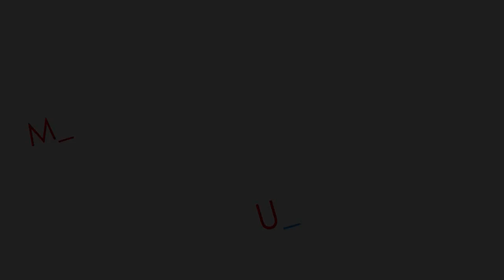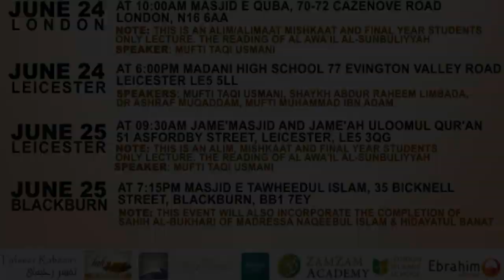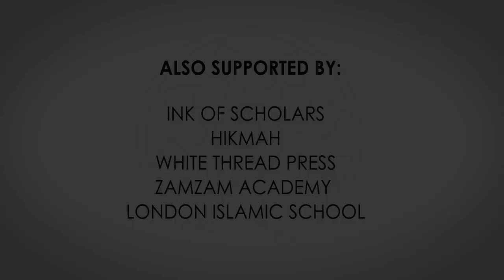Trailer 2- Mufti Taqi Tour [Message by Mufti Muhammad]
Mufti Taqi Usmani UK 2012 tour
All lectures in English
Brothers and sisters welcome

London
Saturday, June 23, 2012 at 6:00pm
Esha'atul Islam Mosque, 18-22 Damien Street, London, E1 2HS

London
Sunday, June 24, 2012 at 10am-12pm
The Reading of Al Awa'il Al-Sunbuliyyah - London
Masjid E Quba, 70-72 Cazenove Road, London, N16 6AA

Leicester
Sunday, June 24, 2012 at 6:00pm
Madani High School, 77 Evington valley road, LE5 5LL, Leicester

Leicester
Monday, June 25, 2012 at 9:30am
Jame'masjid and Jame'ah uloomul Qur'an 51 Asfordby street,Leicester, LE5 5LL

Blackburn
Monday, June 25, 2012 at 7:15pm
Masjid e Tawheedul Islam, 35 Bicknell Street, Blackburn, BB1 7EY